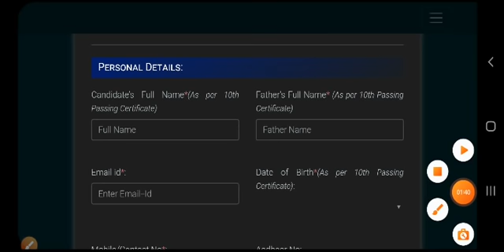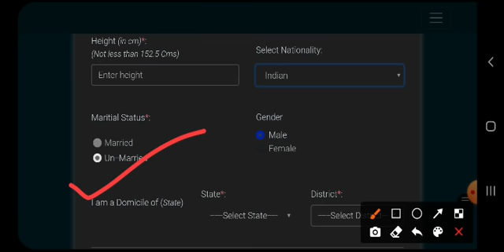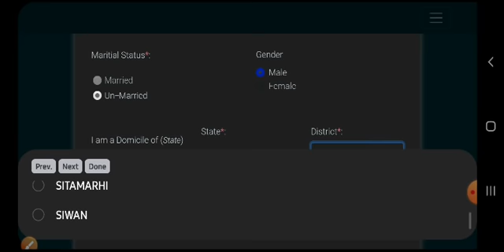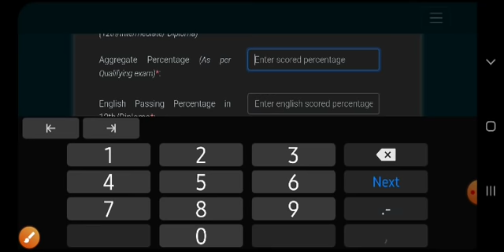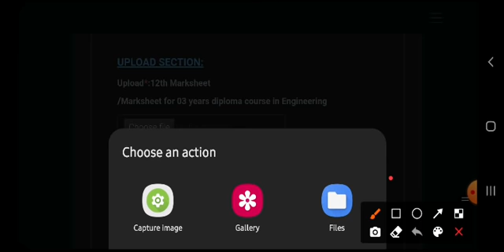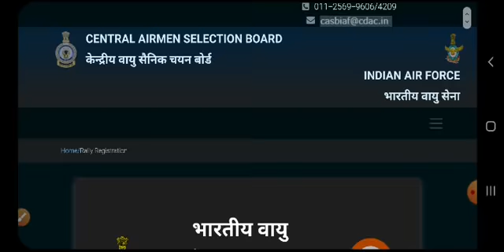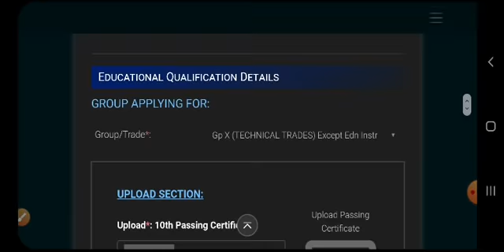Airforce Rally Bherti How To Apply | अपने Phone से Step By STep | हरियाणा राजस्थान बिहार वाले सभी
Airforce Airforce bherti of haryana bihar and rajstan How To Apply from mobile phone after watching this video you dont have abt doubt that how tp apply so watch the full video and apply your form through your mobile phone all the Best Thank you jai hind.